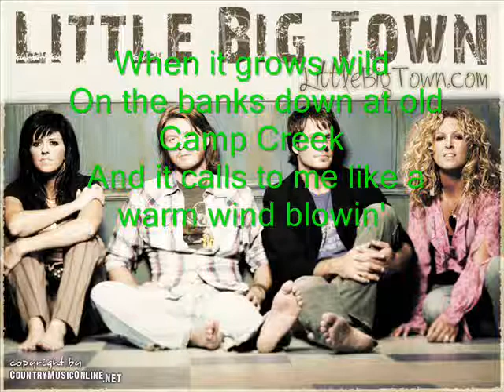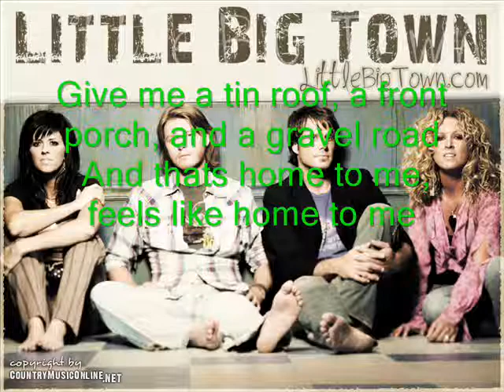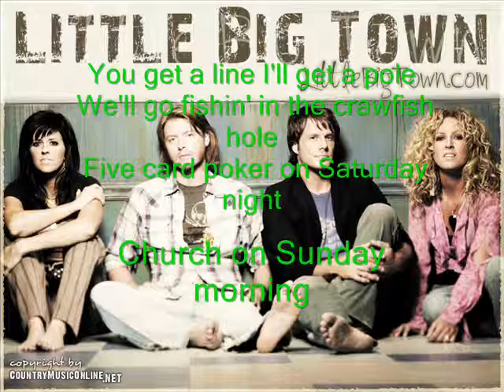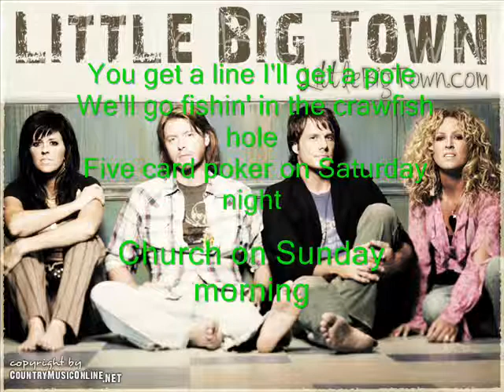Little Big Town - Boondocks **LYRICS**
Boondocks Lyrics